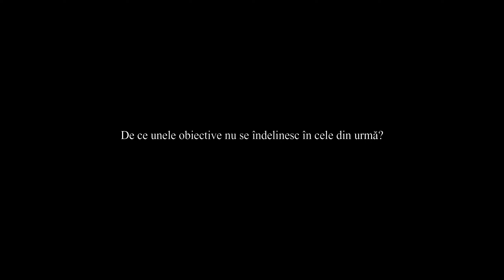2 PAŞI ESENŢIALI PENTRU ATINGEREA OBIECTIVELOR | Psihologia Gândului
Astăzi vorbim despre atingerea obiectivelor.
În acest videoclip îţi expun 2 paşi esenţiali pentru atingerea scopurilor, pe care dacă nu-i înţelegi, ai toate şansele să eşuezi în orice vrei să faci.
Obiectivele nu sunt uşor de atins. Ele presupun muncă, perseverenţă şi multă ambiţie.
Descoperă cum îţi poţi pava drumul către victorie, astfel încât să devină accesibilă pentru tine.

🎁 Începe simplu procesul dezvoltării personale şi atingerii succesului. Descarcă GRATUIT Ebook-ul meu "10 Paşi pentru o viaţă mai bună" ▶️

👉 ÎNSCRIE-TE GRATUIT şi încearcă cele mai profesionale Webinarii Video în limba română, cu experţi de TOP în diferite domenii, aici ▶️

👉 Descoperă Rezumatele audio şi text din zeci de cărţi de dezvoltare personală şi financiare, chiar aici ▶️

📖 Te interesează să cumperi orice carte la cel mai bun preţ din România? Clic aici ca să vezi cele mai faine apariţii în lumea cărţilor ➡️

֍ Tik Tok 👉 @AdrianBudo

(Şi activează clopoţelul cu notificări ca să afli primul imediat ce public un nou videoclip)

Aceasta înseamnă că la orice cumpărătură efectuată de tine pe librăriile sau website-urile respective eu voi încasa un comision, fără ca preţul tău să fie influenţat în vreun fel.

Îţi mulţumesc pentru vizionare!